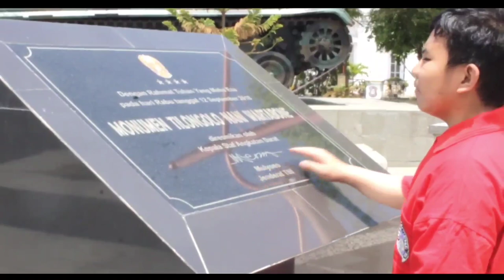Nani Wartabone - Kelas 6.2 MIM Unggulan Kota Gorontalo